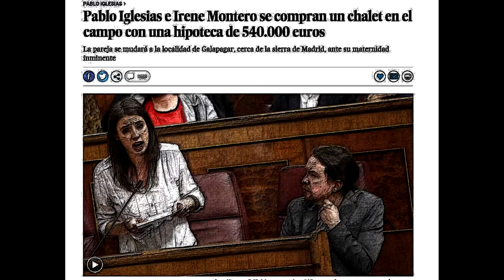Curb your hypocrisy: Pablo Iglesias Edition 2018